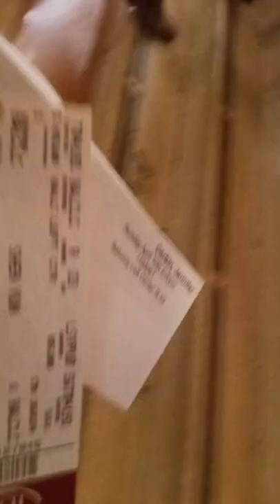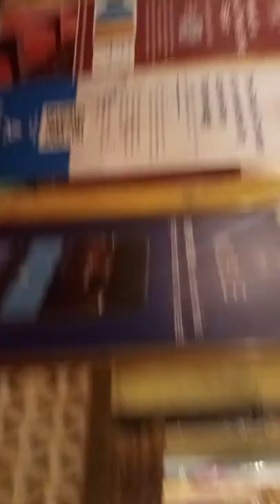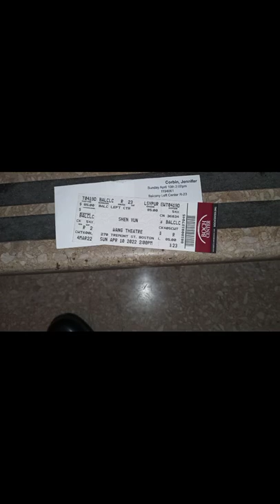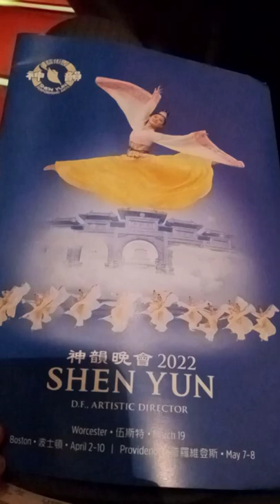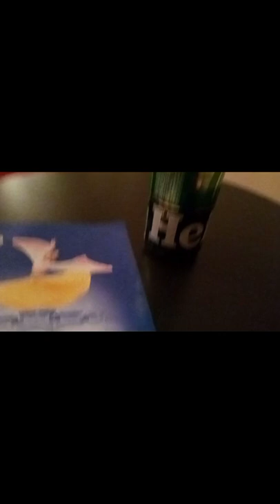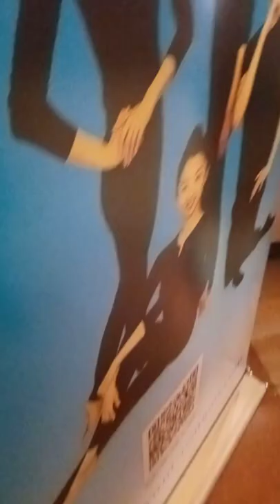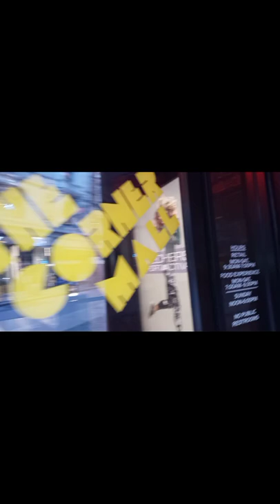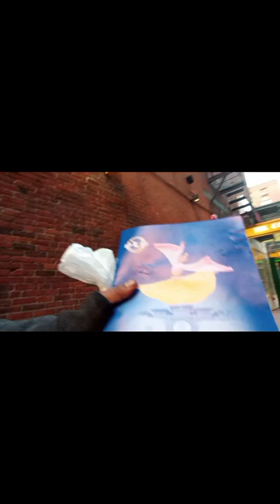VLOG/ WELCOME BACK TO THE LIFE OF JLC/SHEN YUN 2022 IN BOSTON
Welcome if your NEW or WELCOME BACK if your Returning I Appreciate You🤞🏾 Look Out For Weekly Vlogs, Storytime, Unpredictable Talks With JLC, Work Out Vlogs, Mukbangs, etc🔥🔥🔥
Better Equipment On The Way This Year...to UPGRADE content💪🏾

Continue to stay Motivated, Inspired, & Empowered & 💯 AUTHENTIC✌🏾